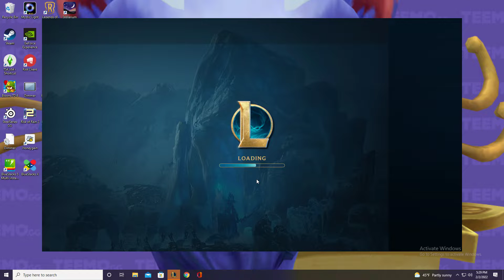ARAM Jhin The Fast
Thanks Nami